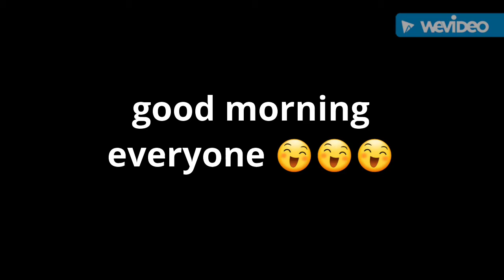Good morning everyone 😄😄😄😄